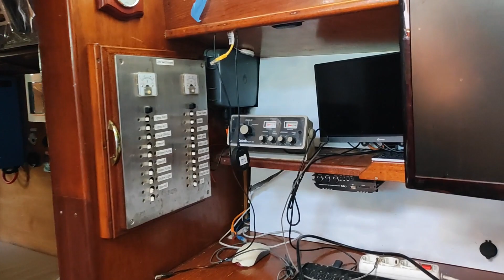Bruce Roberts Mauritius 43 - Boatshed - Boat Ref#333423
Bruce Roberts Mauritius 43 for sale with Boatshed Gibraltar Photos and video taken by Boatshed Gibraltar